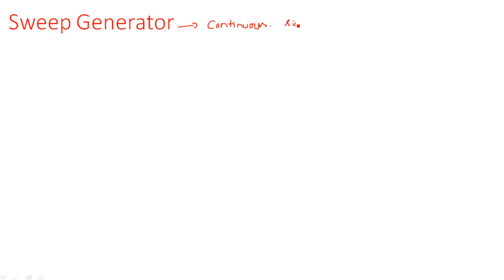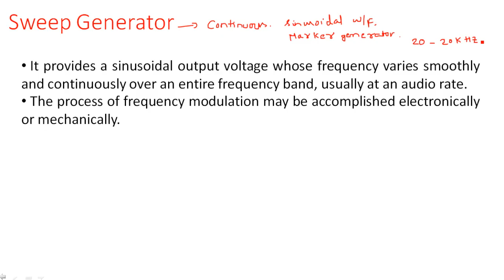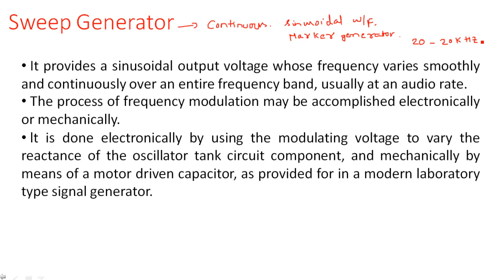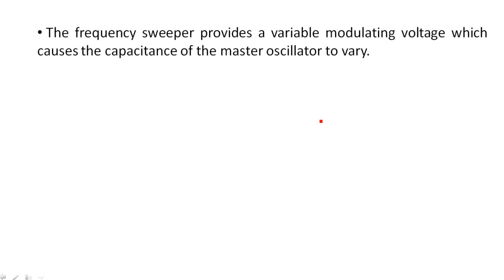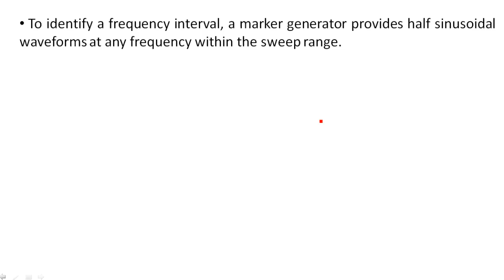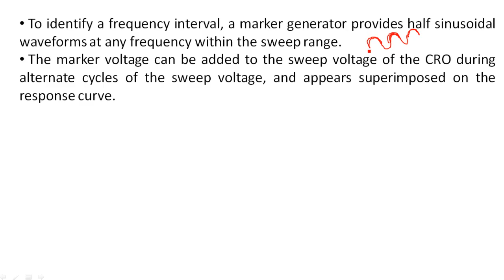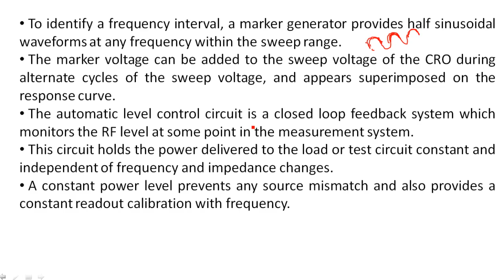Sweep Generator | Block Diagram | Electrical Instruments ( EIM ) | Lec - 20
Electrical Instruments ( EIM )
Sweep Generator
- Introduction
- Block Diagram